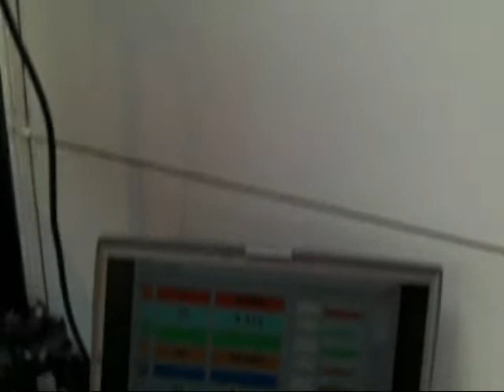Blue-Wood-Slot / wood-slot.com / steht zum Verkauf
Blue-Wood-Slot auf der Leistungsschau Germersheim / Kundendemo / die Slotfire digital Holzrennbahn mit zwei Weichenmodulen bei 11 Volt / bei Kindern heruntergeregelt mit Parma Eco Reglern / NASCAR mit Silikonreifen, abgeschrägten Vorderreifen, Magnet vorne und mit einem Gesamtgewicht von ca. 120gr.